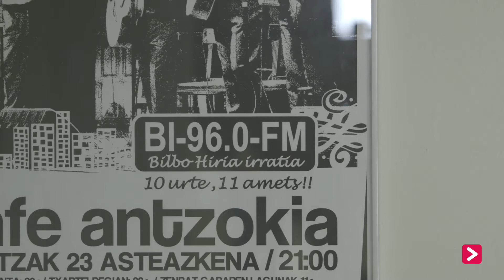Gari eta Josu Zabala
Gariren disko berriaren aurkezpenean Hertzainaken abestiak joko dituzte Arriagan, otsailaren 27an